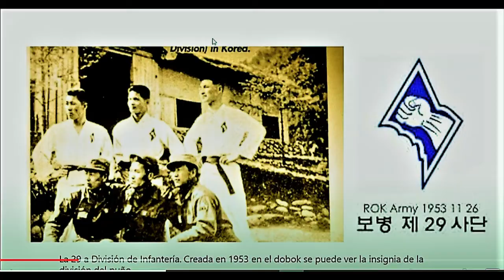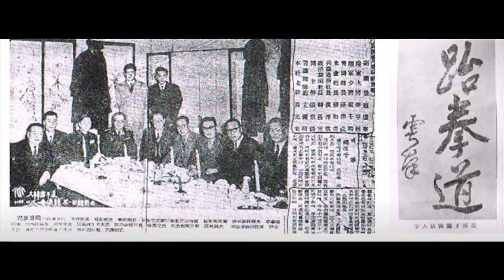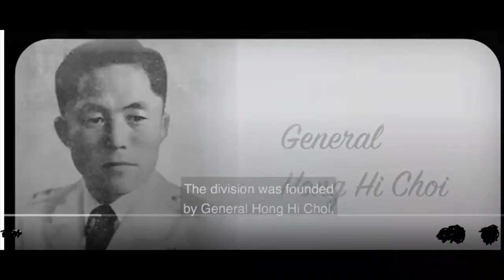The inventor and Father of ITF Taekwondo Korea General Choi Hong Hi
Ambassador Choi was the “principal founder” of Taekwon-Do as credited by the Encyclopedia Britannica. As a founding member of the south Korean Army, he taught martial arts to the soldiers assigned to him from 1946. He named Taekwon-Do and promoted it endlessly as the Korean Martial Art of Self Defense. He was the Vice President of a short-lived Taekwon-Do Association of Korea in 1957. He formed the Korean Taekwon-Do Association (KTA) in 1959 and served as the first President. Also, in 1959 he wrote the first book on Taekwon-Do and led the Military Taekwon-Do Demonstration Team to Vietnam and Taiwan, marking the first time ever Taekwon-Do was performed abroad.

General Choi would devise 26 Patterns or Tuls. These were the first Korean forms ever created. In 1962 he personally introduced Taekwon-Do to Malaysia when he was assigned there as the first Korean Ambassador. In 1965 he led a Korean government sponsored Kukki Taekwon-Do Goodwill tour around the world. The tour formed the base in 1966 for creating International Taekwon-Do Federation (ITF), the world’s first global governing body for Taekwon-Do. This marked the first time ever that Korea was home to any international organization. The ITF would grow to have millions of members in well over a hundred countries and he would preside over 17 of their World Championships during his lifetime. General Choi traveled the world tirelessly to teach and promote the original Taekwon-Do. He authored 5 books on the subject, many of which had numerous editions and several reprints. His written works have been translated into at least 8 languages. He also oversaw the development of various sets of electronic recordings of what he created, making it the most documented Martial Art ever.